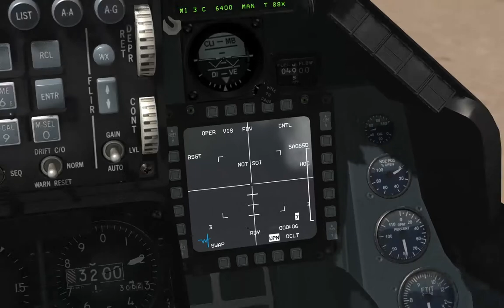FALCON BMS 4.32 - AG-65D MAVERIK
Vídeo editado.FALCON BMS 4.32 - AG-65D MAVERIK